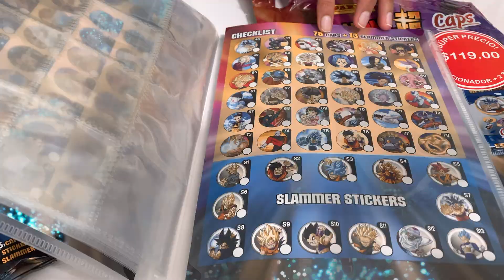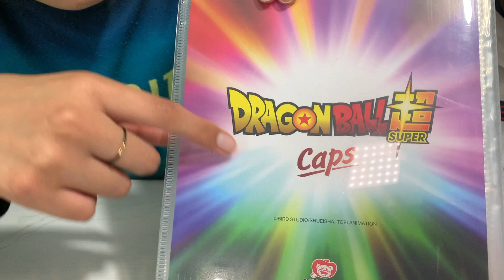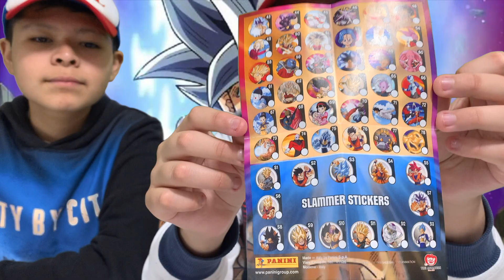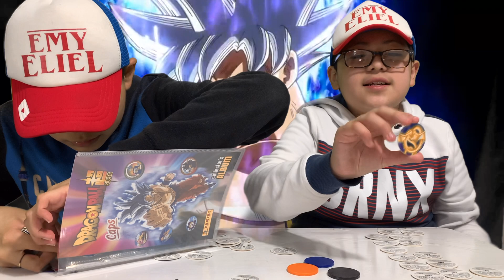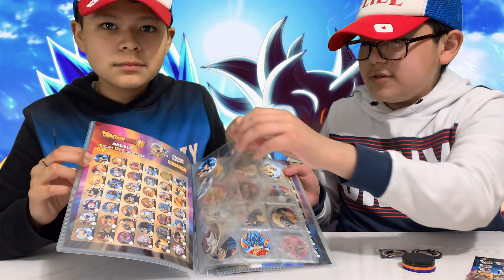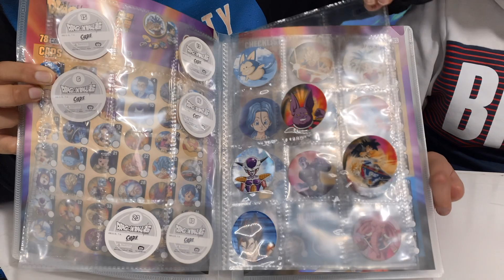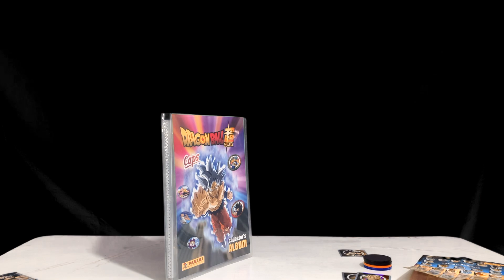Tazos dragon ball super 2022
En este video compartimos la apertura de sobres de los tazos de DragonBallSuper esperamos que también puedas conseguirlos les agradecemos nos apoyen con su LIKE
¡¡¡¡¡¡¡¡¡¡¡¡¡¡¡¡¡¡¡¡¡OJO!